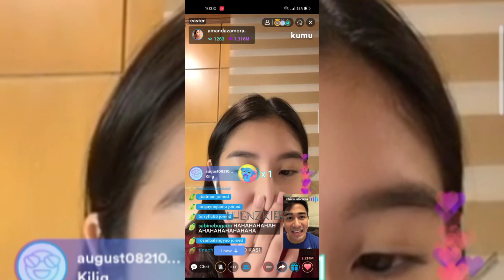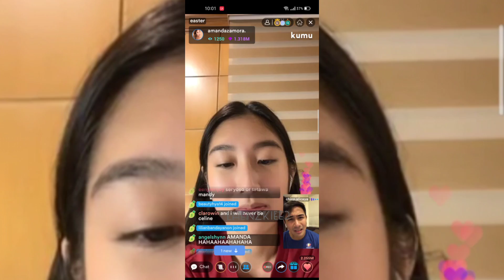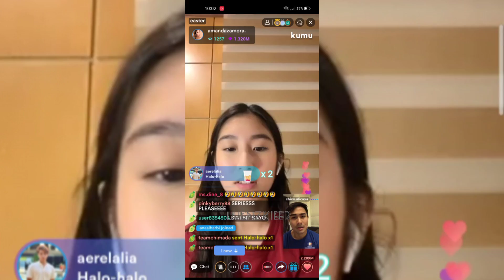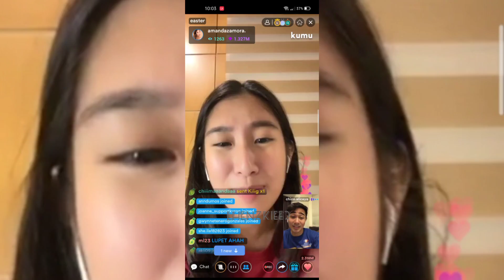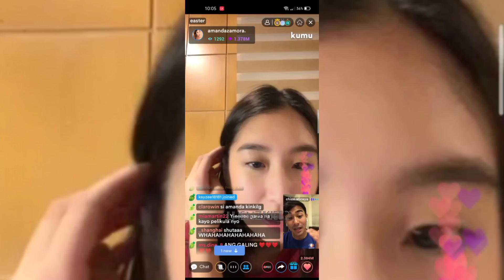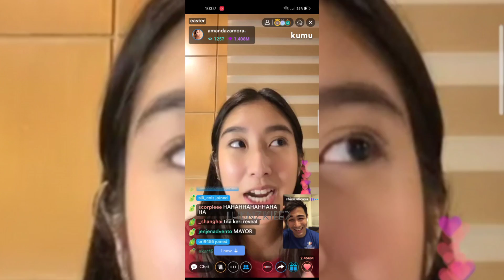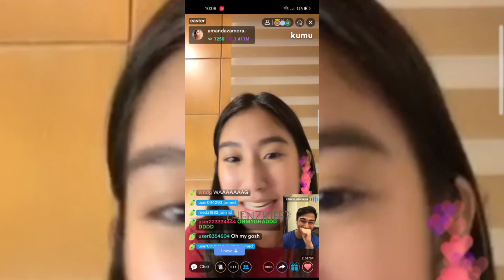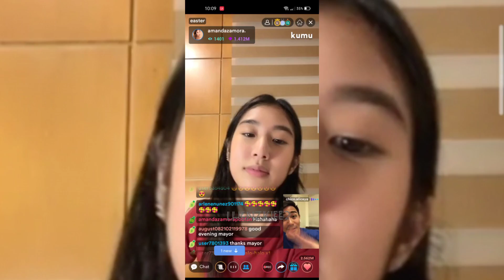AMANDA ZAMORA with CHICO ALICAYA | CHIMANDA KUMU LIVE (APRIL 4, 2021)